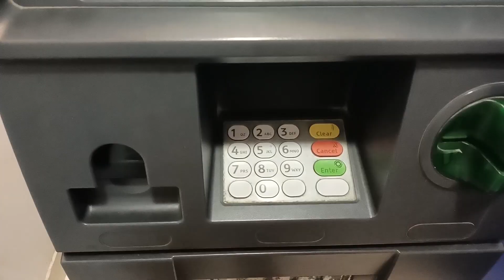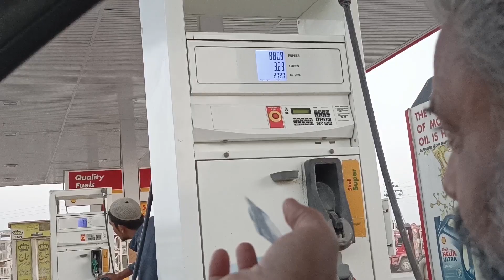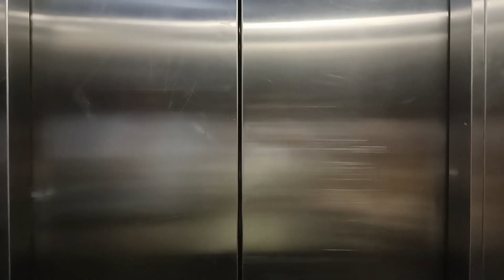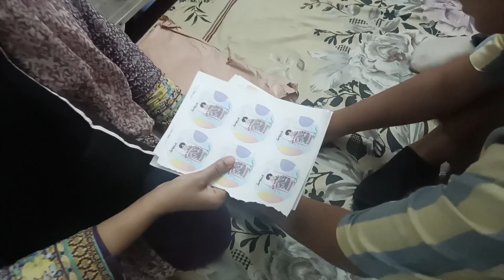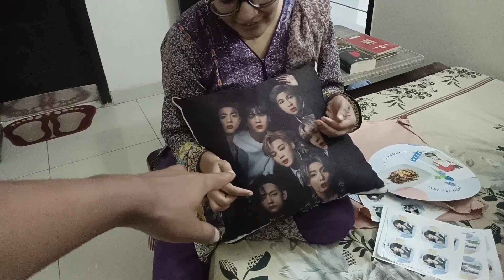Iftar Party and 2 Birthday Celebrations🎂